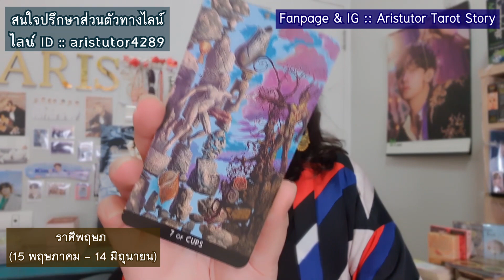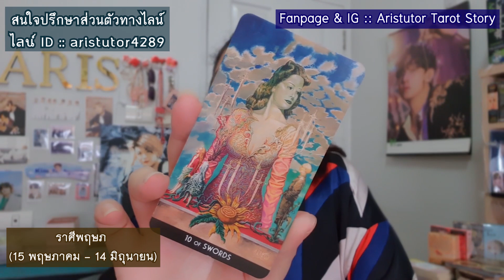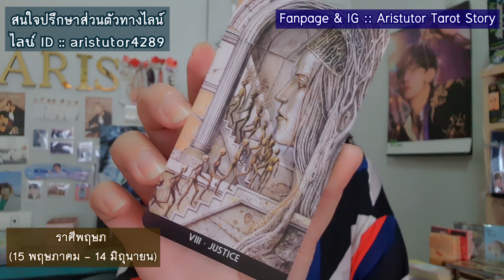ดูดวงความรัก❤ชาวราศีพฤษภ ' เดือนพฤษภาคม 2565 | แม่หมออริส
คลิปนี้เป็นการใช้ธาโรต์
เจาะลึกสถานการณ์ของทั้ง 12ราศี
'คนมีคู่' และ 'คนโสด' ใน เดือนพฤษภาคม 2565 นี้
(15 พฤษภาคม - 14 มิถุนายน)